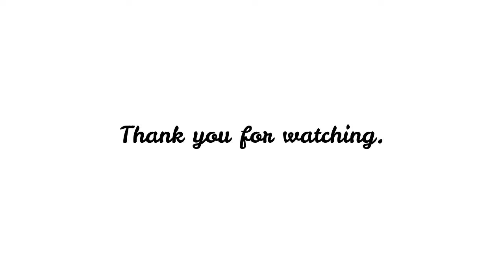WARLI ART FOLK ART TRIBAL ART SIMPLE & BEAUTIFUL PAINTING arteria ART 035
WARLI PAINTING

MATERIAL - water colour paper, water colours, gold & silver art paper,black marker.

warli is one of the oldest forms of indian folk art and has its origins in the warli region of Maharashtra.